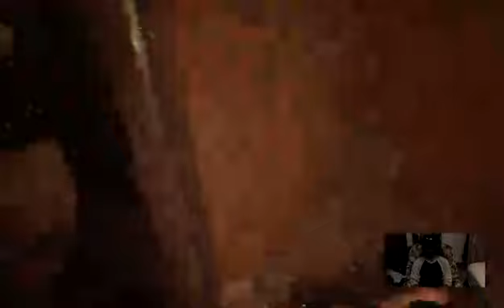RE7 first play second start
Had a power blip so I just started from the beginning again.